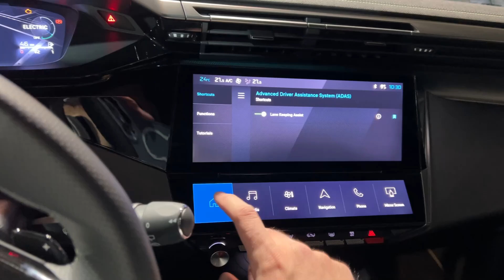New PEUGEOT 308 GT Pack 2022 - FIRST LOOK & visual REVIEW (exterior, interior) 1.6 PHEV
I filmed the new Peugeot 308 GT Pack 2022 model in OLIVINE GREEN color. In this video I show you the exterior & interior details.

MODEL IN THE VIDEO:
Peugeot 308 GT Pack 2022
1.6 PHEV 225 HP
Color: OLIVINE Green
18-inch wheels
3D i-cockpit
PRICE of the model in the video: 46.600 CHF (44.722 EUR)